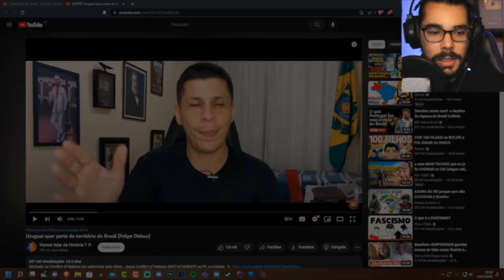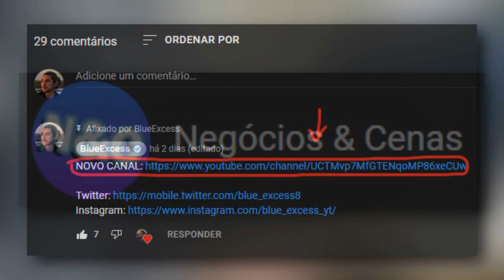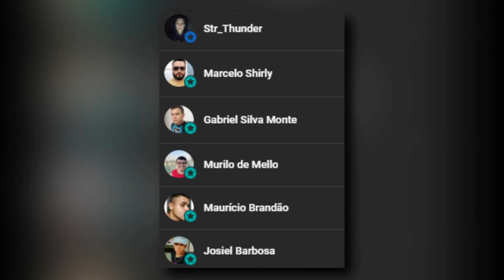Uruguai quer TERRITÓRIO do Brasil! | Português reage